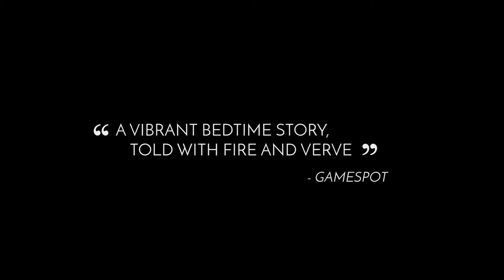Jotun : Valhalla Edition - Trailer d'annonce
Jotun : Valhalla Edition arrive sur consoles.

Toutes les informations sur Jotun : Valhalla Edition sont disponibles sur PlayFrance